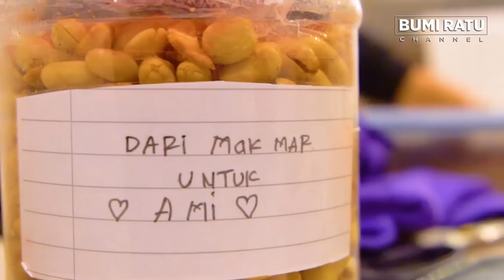Staff Gathering di London - Part 2